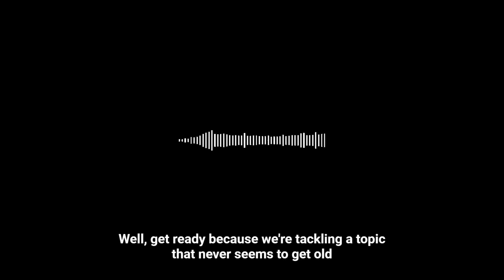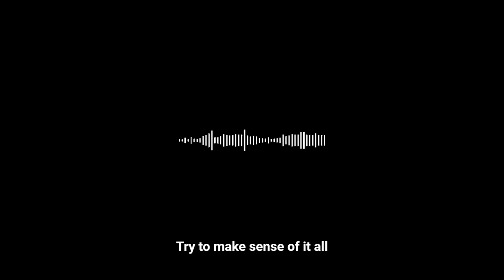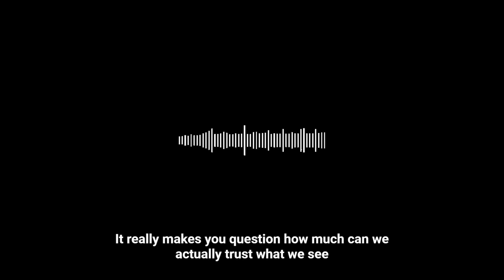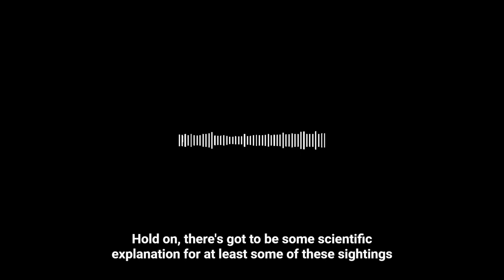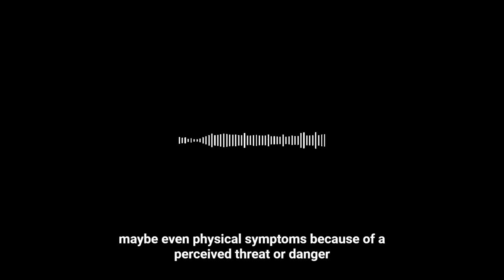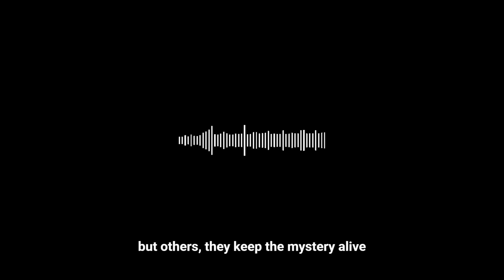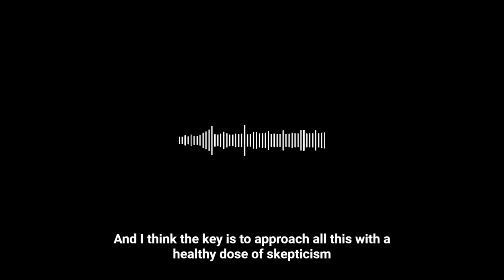UAP UFO Search The Lights over Fife 1992 UAP Pod cast